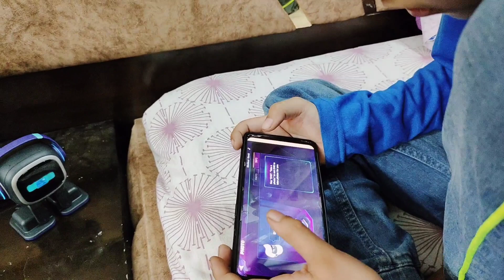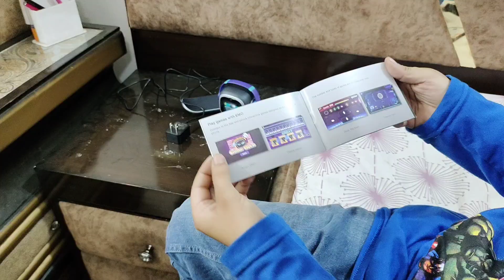Itna Mehenga Gift 🎁 Bhai ne Aarav ko Birthday pe Diya🎂🎁🎊🎉 / EmoRobot / SWATI BHAMBRA VLOGS